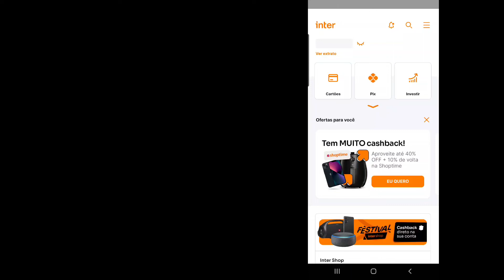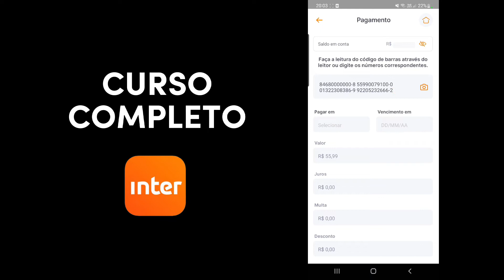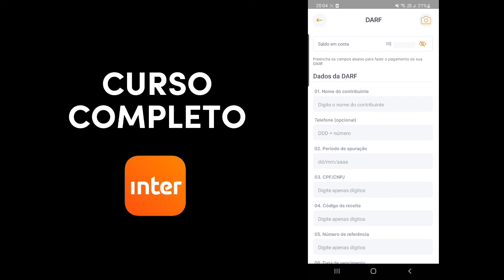#3 Como PAGAR BOLETO no BANCO INTER - Curso Completo BANCO INTER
Bem-vindos ao curso completo sobre o app do Banco Inter. Por aqui, você vai aprender sobre todas as funções disponíveis no aplicativo do Inter, tais como pagamentos, chave pix, transferências, empréstimos e muito mais.

Neste vídeo, vamos mostrar:

COMO PAGAR UM BOLETO NO APP DO BANCO INTER
COMO FAZER O PAGAMENTO DE BOLETO POR CÓDIGO DE BARRAS NO BANCO INTER
COMO PARCELAR BOLETO NO BANCO INTER

Fique ligado na playlist do curso, que será atualizada à medida que mais vídeos forem lançados.